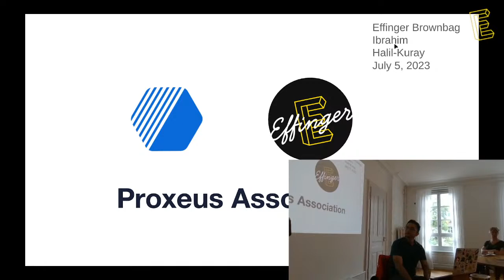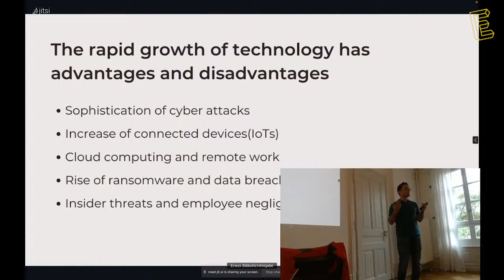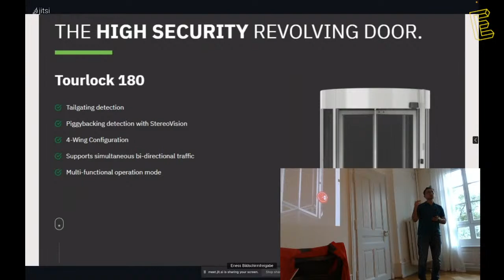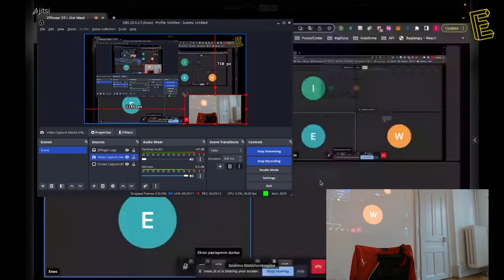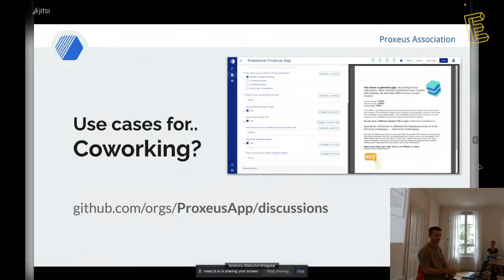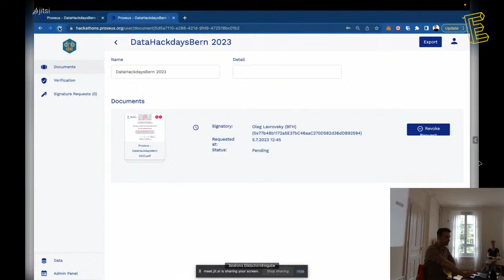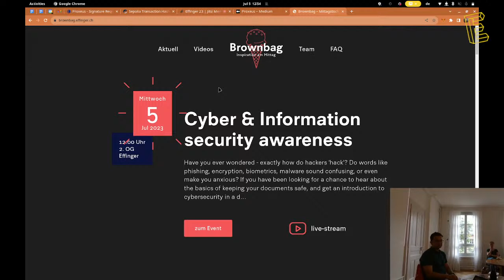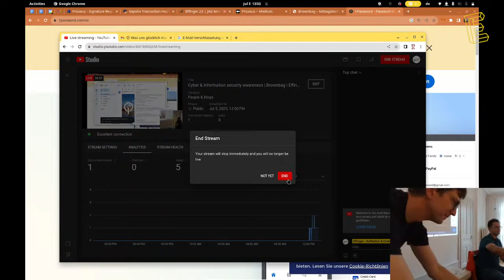Cyber & Information security awareness | Brownbag | Effinger